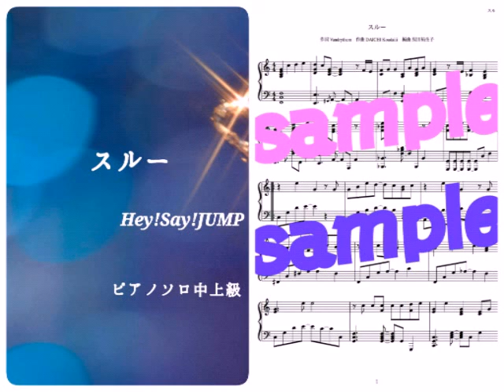Hey! Say! JUMP／スルー《Through》Piano DEMO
Hey! Say!JUMPのスルーをピアノで演奏しています。

hey say jump 歌詞 パーリーモンスター
hey say jump ファンクラブ 会員証 届かない
hey say jump メンバー人気ランキング
hey say jump メンバー 年齢
hey say jump メンバーカラー 変わった